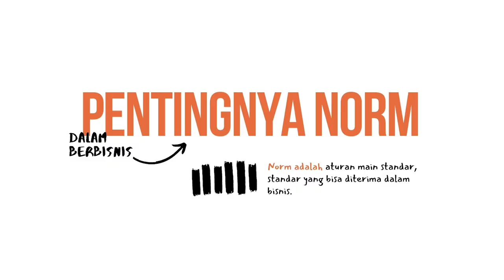💯 3 Hal Ini Menjadi Pondasi Sebelum Memulai Bisnis Anda | Brand Strategi UKM Dodi Zulkifli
Coach Armala menjelaskan 3 hal yang menjadi pondasi awal sebelum memulai bisnis anda. Coach Armala juga menjelaskan pentingnya Norm untuk calon pebisnis sebelum memulai usaha nya. Norm harus ditentukan terlebih dahulu supaya sistem dalam bisnis dapat berjalan sesuai dengan SOP.

Kelas Online Fantastic Brand sekarang sudah tersedia..